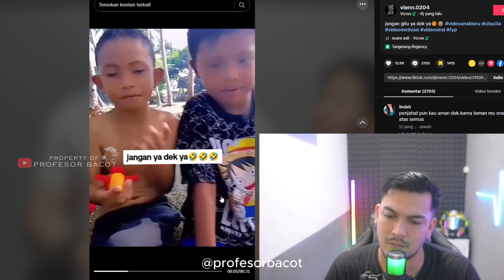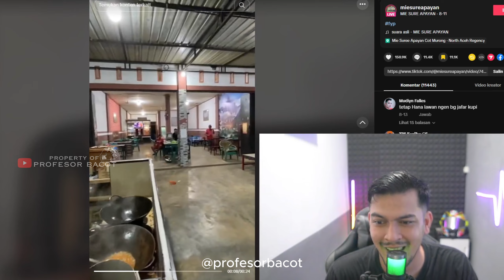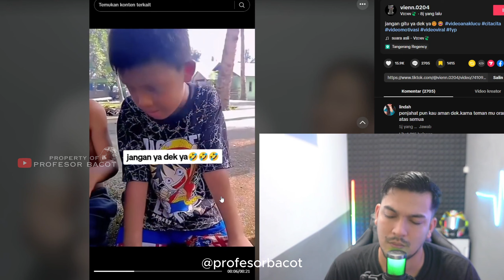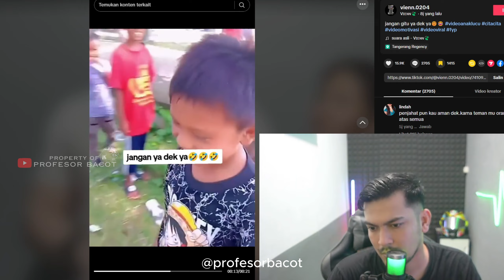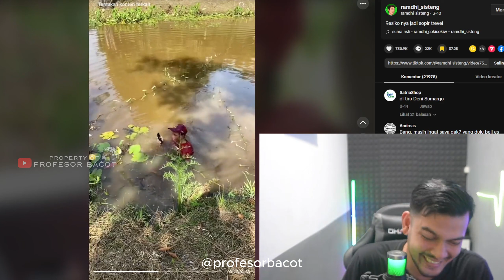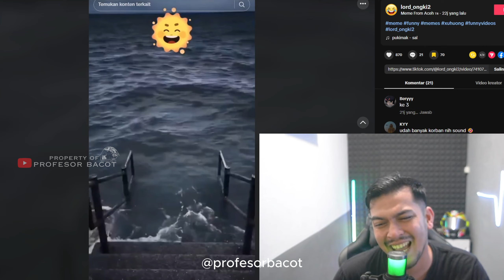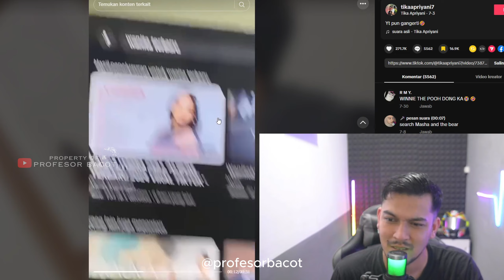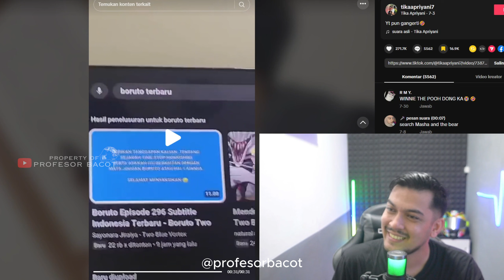SUKA KALI BIKIN NAIK DARAH ‼️⁉️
What Up Gaes !!! Profesor bacot kali ini sedang mencoba mengereaction video kocak yg lagi ramai saat ini

Video ini di buat hanya untuk hiburan Mohon untuk tidak baper . .

Terima kasih
Dukung terus karya anak aceh tamiang
i love u all
Wassalamualaikum